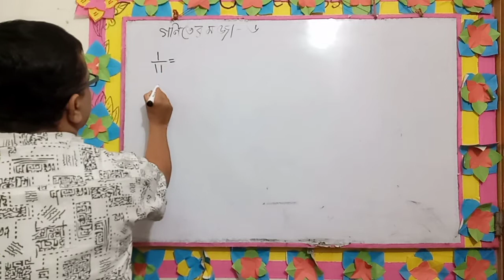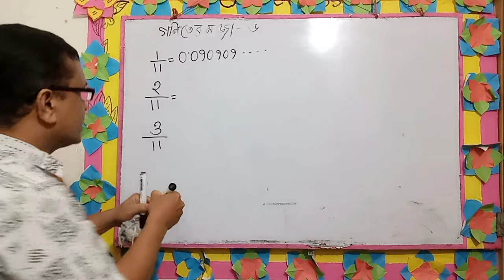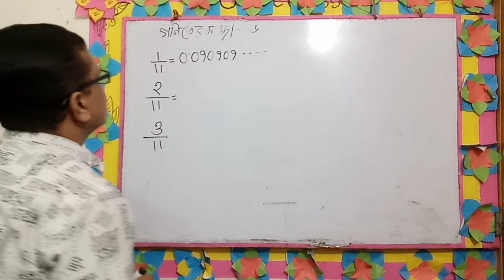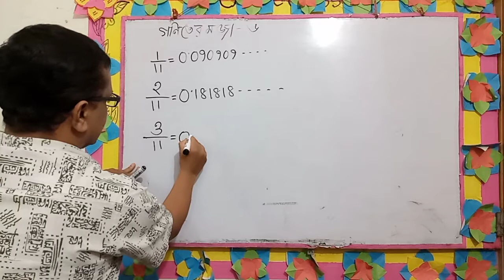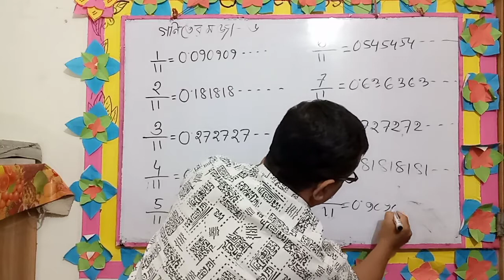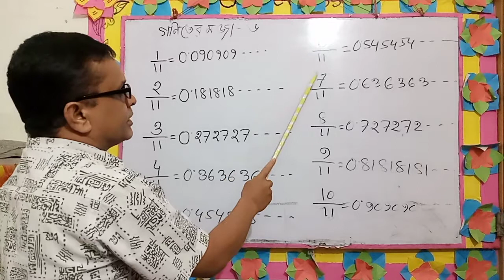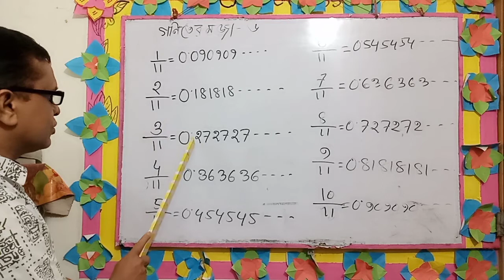গণিতের মজা-৭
১১ দ্বারা ভাগ